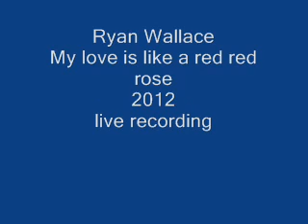red red rose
my love is like a red red rose, from the new album, again un edited